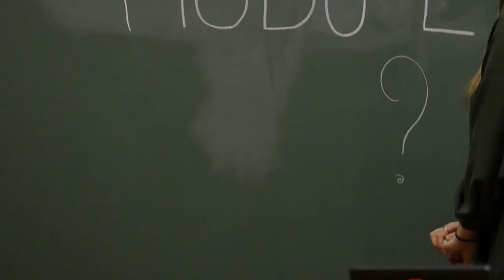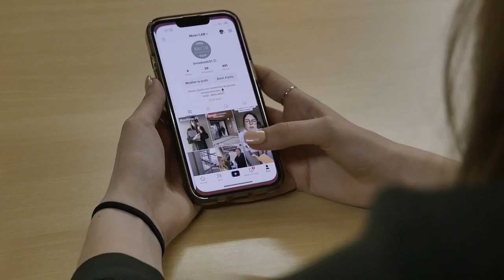Modu’LAB (51)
MODU’LAB propose des actions autour de l’éco responsabilité et de la culture. À ce titre, ils mettent en place des projets se modulant aux besoins de leurs partenaires (entreprises, collectivités territoriales, associations) et des usagers.

- Projet porté par Fanny Daumon